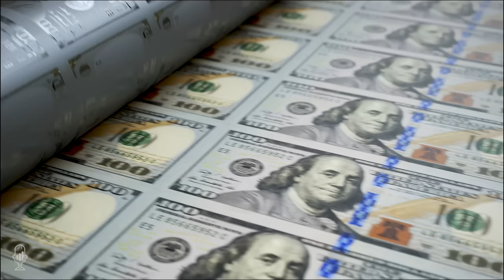Ted Oakley: We are Nowhere Near a Bottom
Tom welcomes back Ted Oakley, Managing Director and Founder of Oxbow Advisors.

Palisades is also now available on Odysee and Rumble

Ted believes the Fed will push the economy into a recession to mitigate inflationary pressures. He explains how rising rates effect many markets and economy. These rate hikes are slowing the housing market. In addition, consumers are beginning to cut back on expenses and many will start losing jobs as the economy contracts.

He discusses how some investors take loans out against their stock portfolio. This area of credit is huge, but exact figure are hard to come by. These loans can become problematic when stocks decline significantly.

The Fed continues to put the wrong people in positions. Too many lack business experience, and instead we have mostly academics. These types are completely disconnected from the man on the street. He notes that the Fed's calls are only correct about a quarter of the time.

Any time there are major bubbles, the cause is usually massive leverage. Eventually, all the bubbles will have to deleverage until they reach normal levels.

The E.U. is composed of many countries with different economic capabilities, which is difficult to balance. ESG policies have definitely worsened the energy problems in the West. Shutting down pipelines while over regulating the carbon energy is a direct attack on that industry. It did not have to be this way if we had better leadership.

If bond markets begin to seize up, the Fed will intervene because that would lock up the economy. In addition, there is a lot of political pressure to alleviate inflation before November.

He cautions that the current rallies should be sold at least until investors are completely sick of these markets.

We're in an incredibly unprecedented speculative time, and this means the pain will continue for a considerable period.

Lastly, Ted discusses how China will deal with their real estate situation.

Time Stamp References:
0:00 - Introduction
0:35 - Inflation & Rates
4:00 - Consumer Outlook
5:34 - Markets & Margin Calls
7:22 - Fed Academics
10:06 - Feds Dual Mandate
14:36 - Fed & Easy Money
15:58 - Japan's Debt
17:29 - Normal Times?
20:30 - Europe Outlook & Energy
24:25 - Make the Fed Pivot?
28:10 - What is Worth Buying?
31:08 - Speculation Abounds
35:54 - Real Estate & China
38:08 - Wrap Up

 - Why the Fed intends to create a recession.
 - The effects of leverage on the blowing up of asset bubbles.
 - The E.U.'s complex economic structures and the effects of ESG on energy markets.
 - Why credit markets may cause the Fed to pivot.

J. Ted Oakley, CFA, CFP, is Managing Director and Founder of Oxbow Advisors. Ted has over thirty-five years of experience in the investment industry. The "Oxbow Principles" and the firm's proprietary investment strategies were developed as a result of the unique perspective Ted gained throughout his almost four-decade tenure advising high net worth investors.